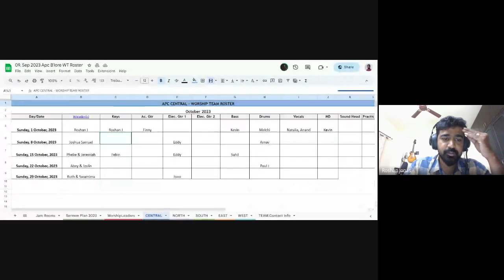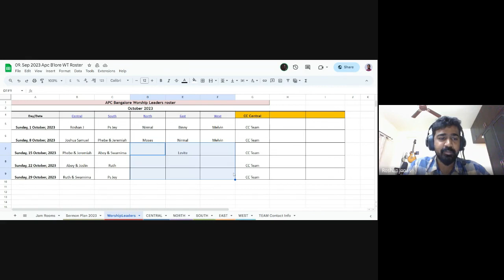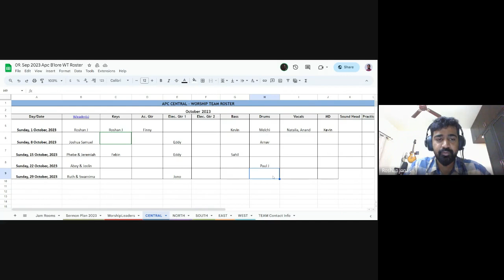Worship Ministry | Lecture 11: BC311-WM-20230926